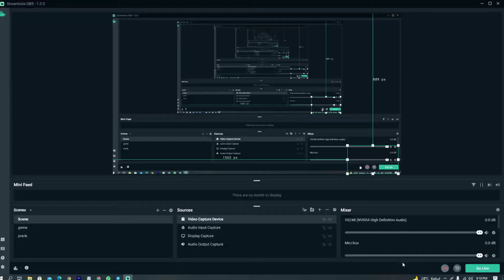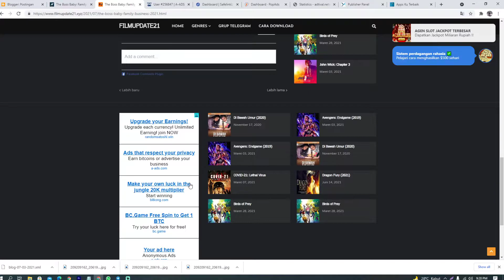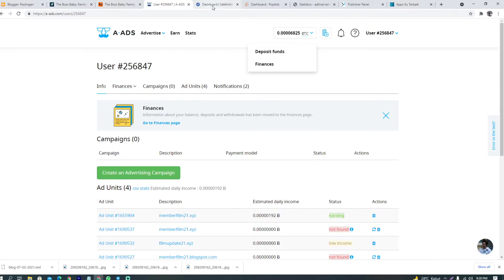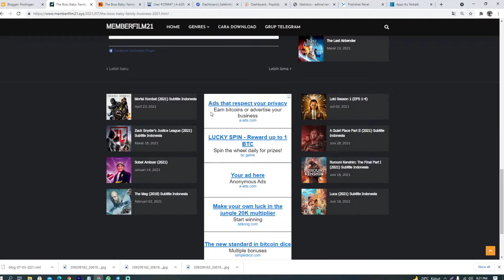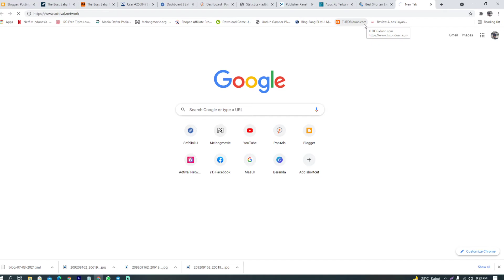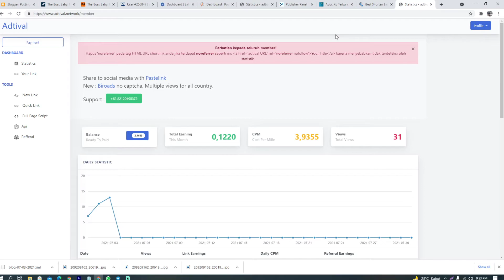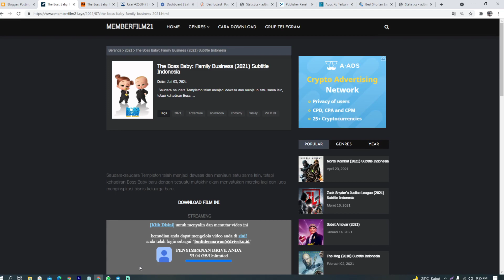Cara Menghasilkan Uang Dari Situs Download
video ini adalah video umum bagi kalian yang ingin menghasilkan uang dari situs download.
secara umum kalian bisa mendapatkan penghasilan dari
1.iklan
2.Shortlink

semua cara memasang iklan dan shortlink sudah saya bahas di chanel ini pada video video sebelumnya.